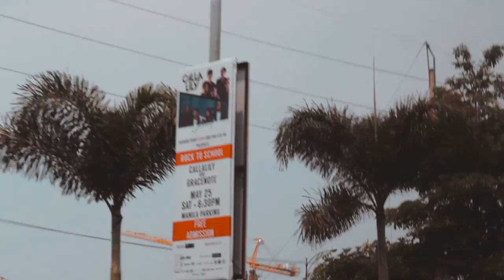PLAY IT AGAIN - Zipline First Timer | gracenoteTV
Are we really in Greece? Watch and find out! Plus, zipline adventures with Eunice. Share and enjoy!!